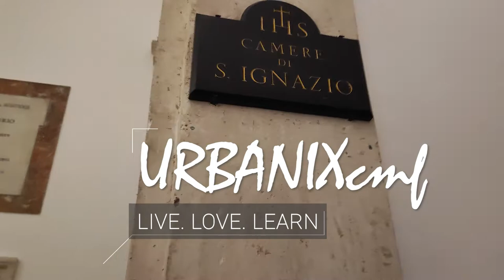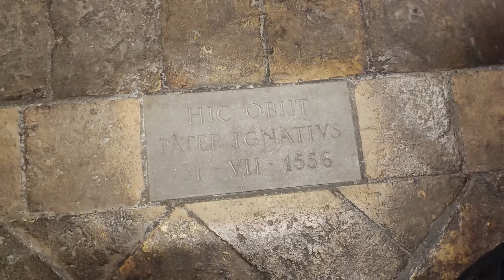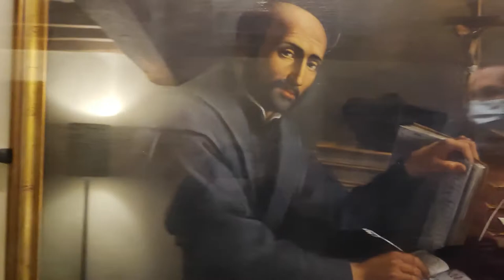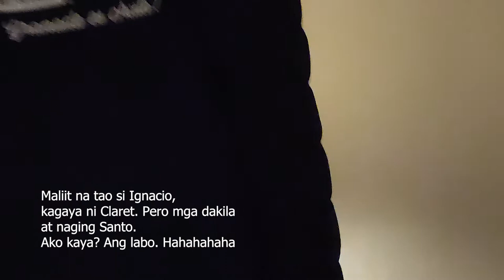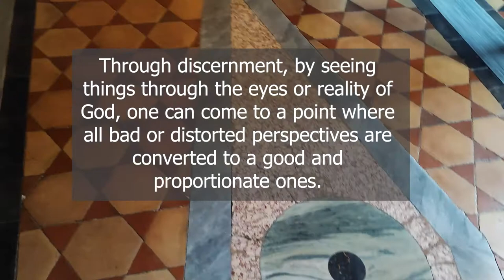La habitación de San Ignacio de Loyola en sus últimos años - Vlog #69